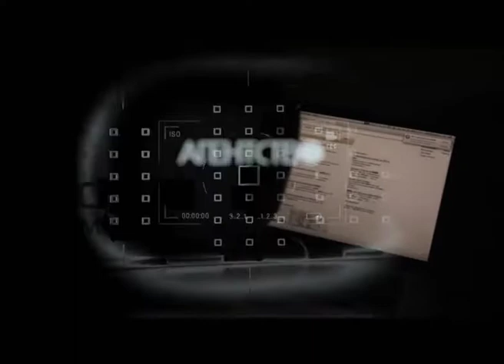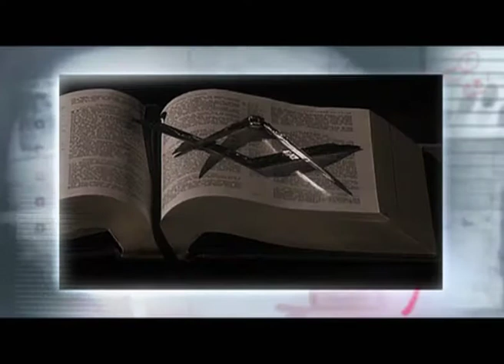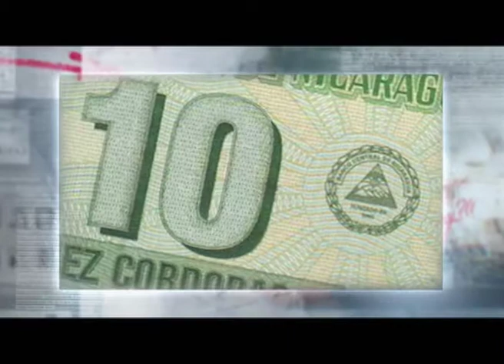Программа "Агентство специальных расследований". Масоны: игра или заговор?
Самое закрытое тайное общество. Оно окружено массой слухов, мифов и сплетен. Говорят, что эти люди правят миром.